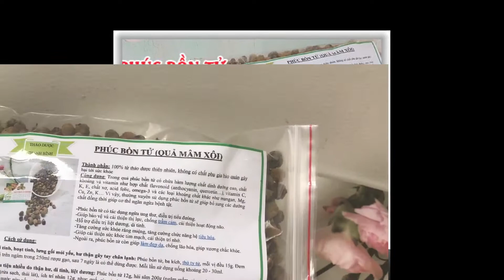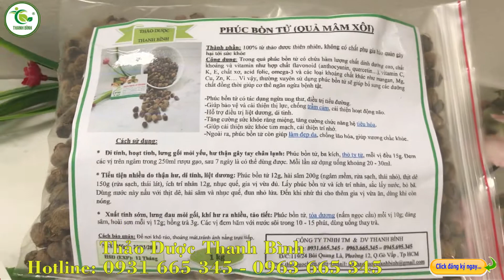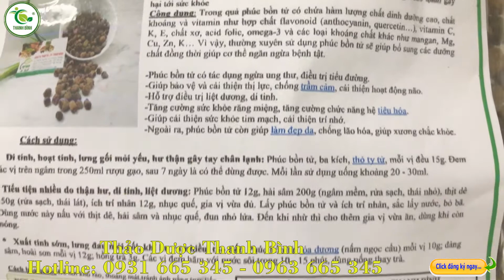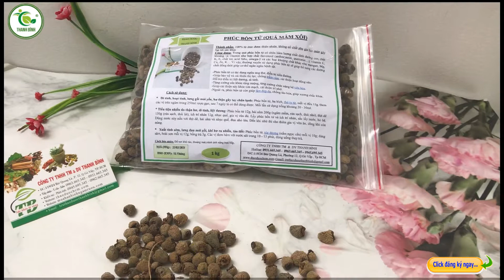Phúc Bồn Tử (Quả Mâm Xôi) - Công dụng của phúc bồn tử